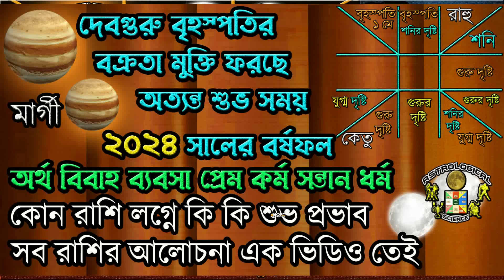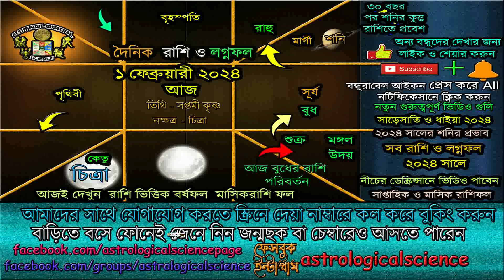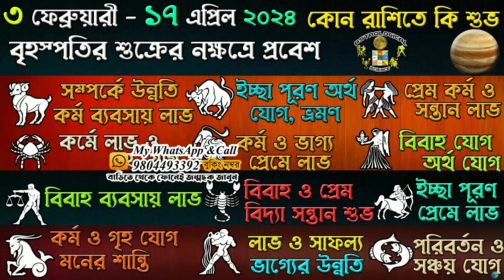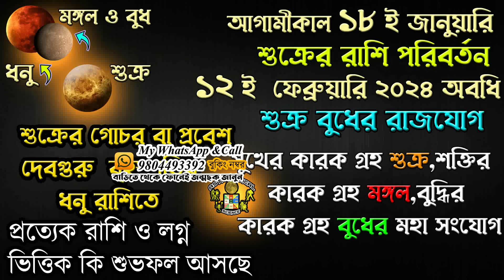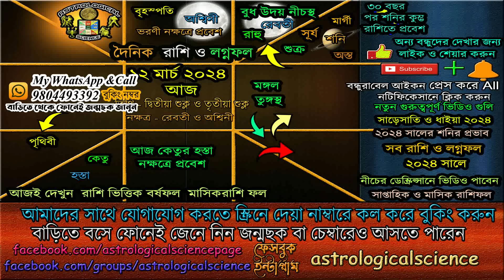Ajker Rashifal 12 March 2024আজকের রাশিফল ১২ মার্চ ২০২৪ মঙ্গলবার Dainik Rashifal 12 Mar 2024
🧡 দীর্ঘ ৩০ বছর পর ১৪ ফেব্রুয়ারী থেকে ১৪ মার্চ ২০২৪ সূর্যের গোচরে সূর্য শনি সংযোগে বিষযোগ রাশিফল ২০২৪ 🧡

✪⚡২০২৪ ⚡রাশিফল✪

✪⚡ বর্তমান গোচরফল⚡✪